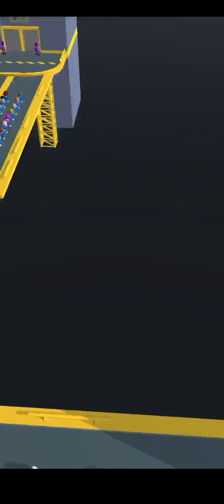#061 Squid Games Octopus Games K Challenge 456 10 Dakika First 10 Minutes